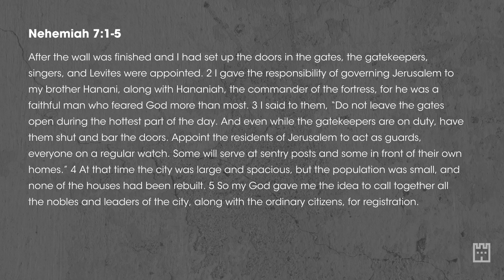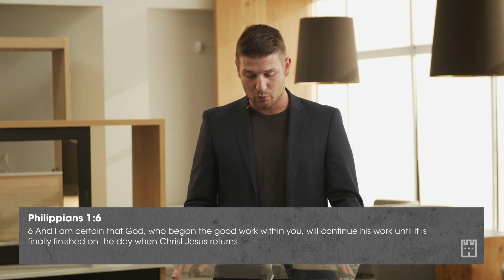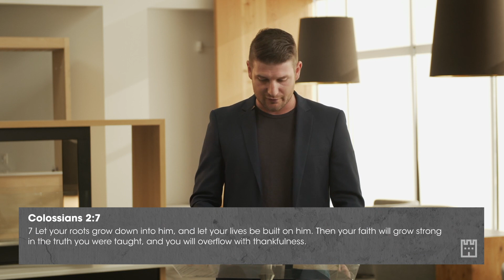Rebuild | Week 7 | Landry McAllister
Fall Kickoff: Drive-thru Carnival happening on Sept 13
Sunday morning services are back! September 20